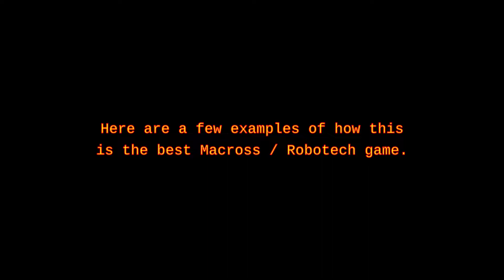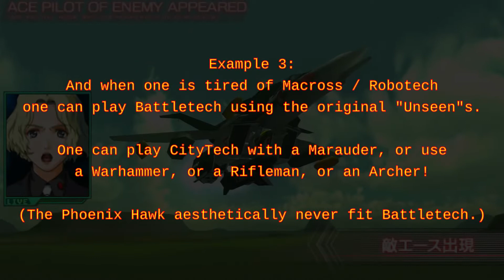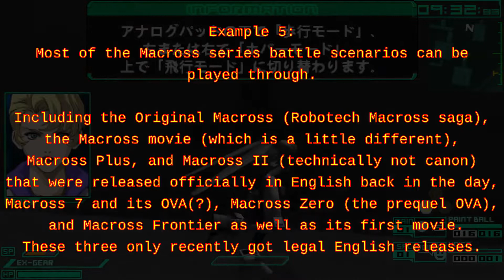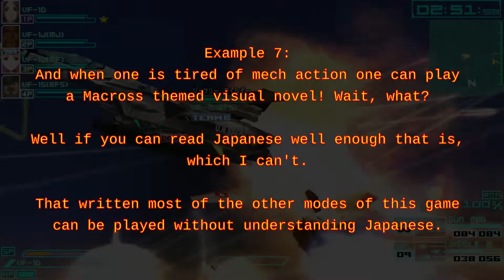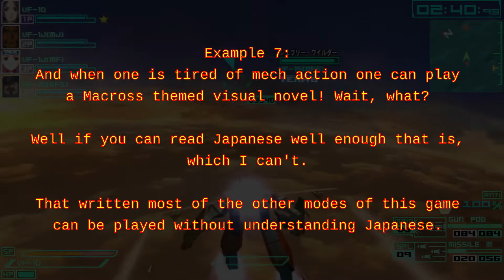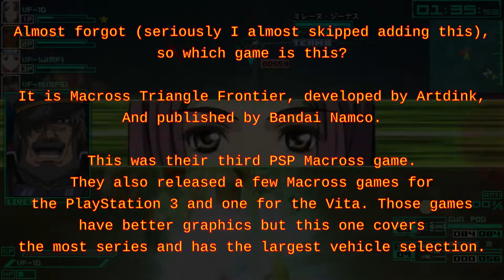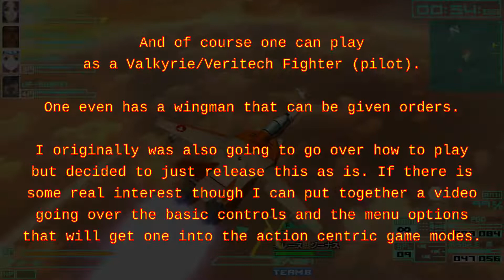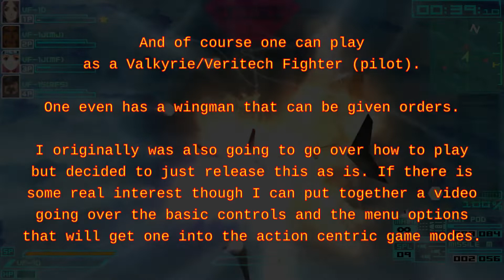The Best Macross / Robotech (and maybe Battletech too?) Video Game, Seven Examples of How!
While some of the examples are tongue in cheek the sentiment is genuine (at least as far as Macross and Robotech are concerned). It may not be the most graphically impressive game but it offers the most fun and replayability (out of the Macross / Robotech games that is, which do number over a dozen console / handheld releases).